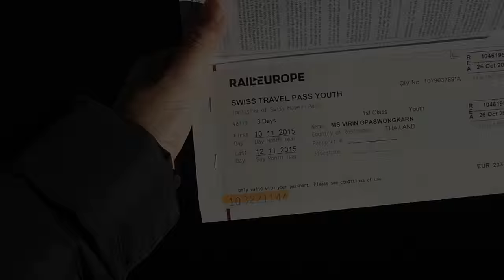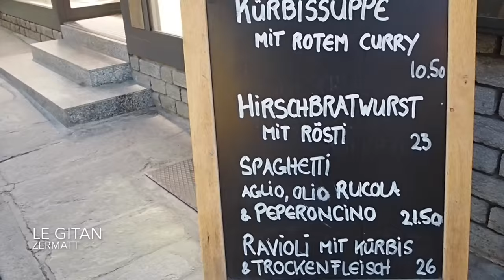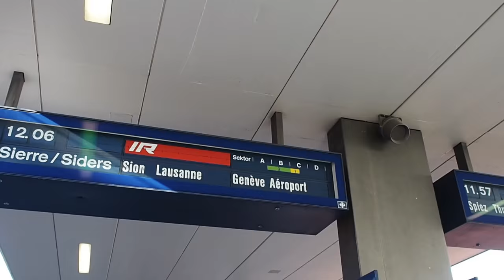Switzerland || VLOG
[ sorry about the error in the title text! i didn't realise imovie never made changes to my title TT]

This is my vlog of my trip to the the ever-so-beautiful Switzerland!! I hope you guys enjoy it :)